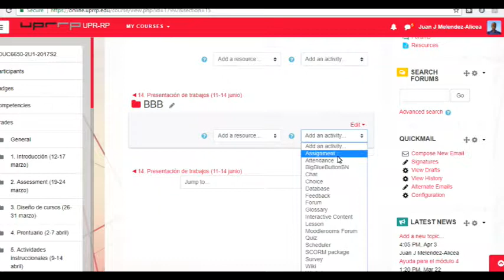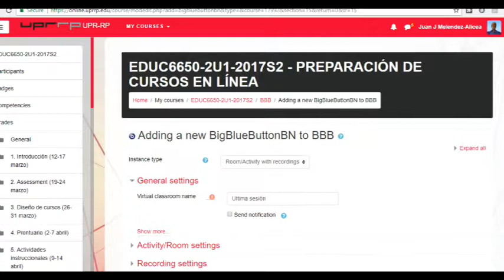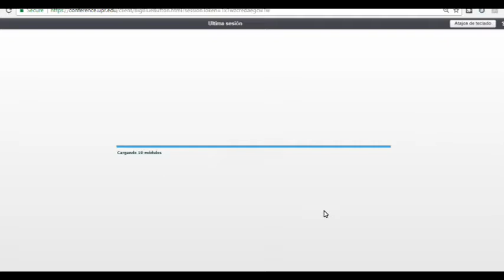Añadiendo BBB a un curso en Moodle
Versión de Moodle en UPRRP.